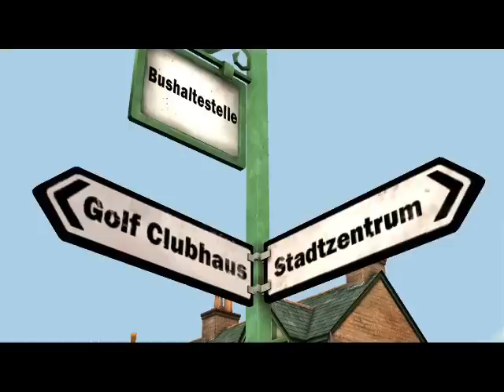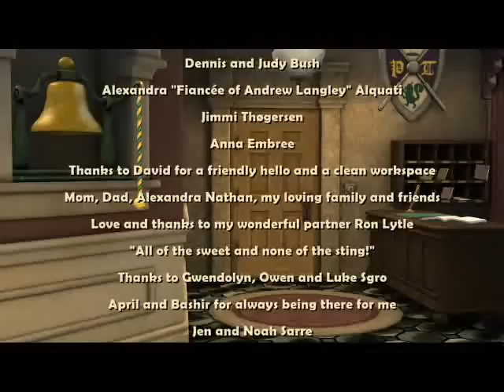Wallace & Gromit's Grand Adventures Lizenz zum Putten German Playthrough Part 6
und alle sind glücklich